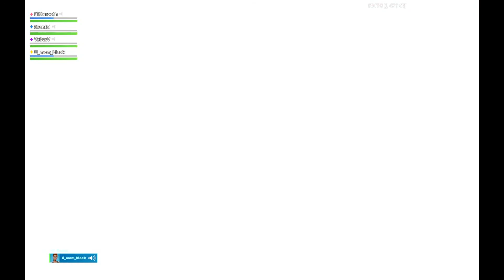Nexus event and the volcano eruption event with unvaulted VICTORY ROYALE in Fortnite Battle Royale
This was the sickest update i havent seen this type of update in fortnite.